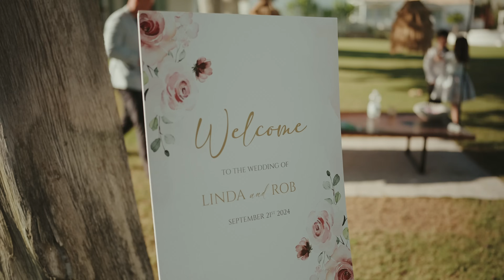We Got Married | Our Dream Wedding in Marbella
It’s official! Linda and I tied the knot in our favorite place on earth – Marbella. This day was truly unforgettable, and I’m so excited to share every special moment with you guys

In this vlog, you’ll get a behind-the-scenes look at our wedding day, from the preparations, to the emotional ceremony, to celebrating with our closest friends and family. It’s been a journey we’ll look back on forever, and we’re so grateful to everyone who made this day possible.

Make sure to stick around until the end for some highlights of the night and a few surprises along the way.

Thank you for all the love and support over the years. This is just the beginning of a new chapter in our lives, and we couldn’t be happier!